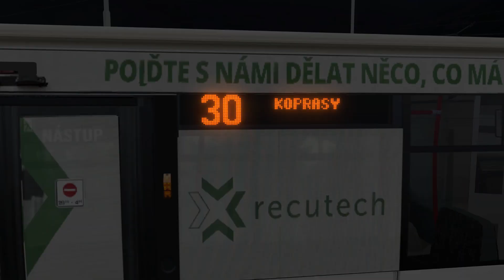Linka 30 | Nem. Vřesiny - Koprasy a zpět | Urbanway 12M ev.č. 111 DPMP | SIMT SIMULATOR #17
Vůz: 111 (DPMP), repaint je soukromý

Vítám vás u dalšího videa na tomto kanálu. Dnes v tomto videu si  zahrajeme Simt Simulator.

Pokud by jste taky chtěli hrát Simt, tak si ho můžete ZDARMA stáhnout přes oficiální stránky (odkaz výše).

Hned po stažení hry se můžete stát řidičem autobusu a k dispozici budete mít několik vozů a  3 linky.

Pokud si koupíte zlatou verzi budete mít k dispozici: tramvaje, trolejbusy, plný počet autobusových linek a spoustu dalších funkcí jako třeba zátahové  a alternativní trasy linek.

Toto video neobsahuje žádnou placenou propagaci hry, pouze bych ji chtěl doporučit.

🖥Gaming pc🖥

Procesor: AMD Ryzen 5 5600X
Grafická karta: Nvidia Geforce RTX 3070
RAM: 16 GB
Zdroj: 750W
Základní deska: TUF GAMING B550-PLUS (WI-FI)

💻Notebook💻

Dopíšu později:D